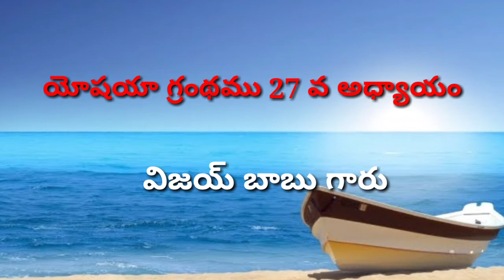యెషయా గ్రంథము 27 వ అధ్యాయం